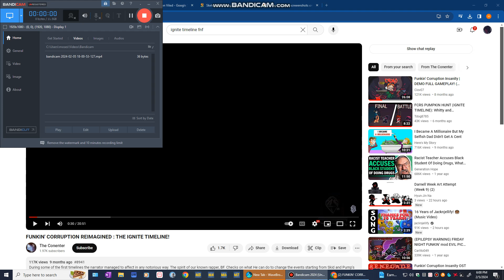Kin Week Art Attempt (Week 10) (2) FNF CORRUPTION VILED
Eyes has come back